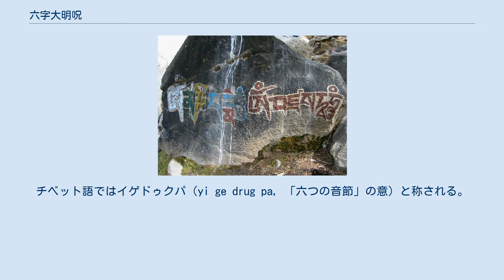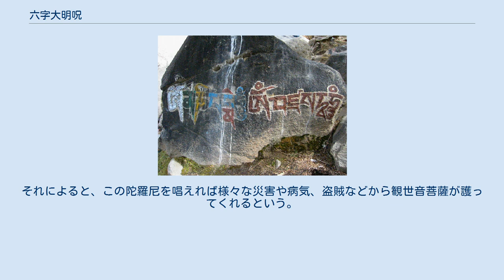六字大明呪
ラサのポタラ宮殿外の岩に刻まれた六字真言（左）。
右は金剛薩埵の真言(oṃ vajrasattva hūṃ) 六字大明呪（ろくじ だいみょうじゅ）とは、仏教の陀羅尼（呪文）の1つ。
サンスクリットの6つの音節からなる観世音菩薩の陀羅尼であり、チベット語で六文字となることから六字真言ともいう。
特に、チベット仏教圏のチベットやモンゴルの仏教徒が頻繁に唱える陀羅尼である。
ほかに六字と名のつく真言陀羅尼には、文殊菩薩の六字陀羅尼、『請観音経』を典拠とする六字章句陀羅尼がある。
 この短呪はオーン・マニパドメー・フーン（梵: ॐ मणिपद्मे हूँ, oṃ maṇipadme hūṃ）の梵字六文字から構成される。
 チベット仏教ではオンマニペメフン（チベット文字：ཨོཾ་མ་ཎི་པདྨེ་ཧཱུྃ、漢訳: 唵嘛呢叭咪吽）という。
 マニは「宝珠」、パドメーは「蓮華」を意味する。
この陀羅尼には様々な解釈がある。
伊藤武によれば、「宝珠」は男性原理としての方便、「蓮華」は女性原理としての般若、フーンは呪文の完成を意味する。
金剛乗の瑜伽においては、この陀羅尼は男尊と女尊の結合に象徴される空性の覚りを示し、その場合の宝珠は金剛杵（ヴァジュラ）であらわされる男性器を暗示しているという解釈がある。
 六字真言の最も古い典拠は大乗仏教の経典『カーランダヴューハ・スートラ』 (kāraṇḍavyūha-sūtra) である。
観音菩薩の説話を記した『カーランダヴューハ』は、ネパールとチベットで観音信仰の根本経典として重んじられる。
同経典ではこの明呪はシャダクシャリー・マハーヴィディヤー（六字大明）と称されている。
 観音菩薩の六字真言はチベットの人々がしきりに唱えることで有名である。
チベット語ではイゲドゥクパ（yi ge drug pa, 「六つの音節」の意）と称される。
 チベットには、自国が昔から観音菩薩に教化され導かれてきた国であるという歴史観があり、建国の王ソンツェン・ガンポや歴代ダライ・ラマは観音菩薩の化身とされる。
そのためチベットでは六字真言の信仰が盛んで、人々によく唱えられるほか、「マニ石」と呼ばれる岩や「マニ車」（マニコル）と呼ばれる法具にも刻まれている。
 『カーランダヴューハ』とその所説である六字真言は、早くも古代王国時代（吐蕃）に伝わっていた（チベットの歴史観では前伝期にあたる）。
そのことは敦煌文献のなかにチベット語の六字真言の記された写本のあることからも裏づけられる。
9世紀に編纂されたとされるチベット語の一切経目録『デンカルマ目録』にも『カーランダヴューハ』が記載されている。
後世には、テルマに分類される史書『マニカンブム』 (ma ṇi bka' 'bum) などで六字真言の複雑な教義が展開された。
 ダライ・ラマ14世によると、オム・マニ・ペメ・フムは、細かく分けるとオム・マ・ニ・ペ・メ・フムという六つの真言（シックス・シラブル・マントラ）で構成されている。
ダライ・ラマは、「これら六つの真言は、私たちの不浄な身体・言葉・思考を、完全に統一された秩序と知恵の教えの道に導くことにより、仏陀になれる」の意と説明する。
オムが私たちの不浄な身体・言葉・思考。
マニが宝石を意味し、秩序、慈悲、他者への思いやりなど悟りを開くための要素。
ペメが蓮を意味し、矛盾から救い出す知恵の本質を示す。
フムが、分離できないものを意味する。
 チベットでは、六字を六道の各道に充て、一語一語にそれぞれの罪を浄化する意味を持たせている。
この教義は14世紀に著された史書『王統明鏡史』第4章にも記されている。
 六字真言の典拠である『カーランダヴューハ』は北宋でインド出身の訳経僧、天息災によって『仏説大乗荘厳宝王経』として漢訳された。
この真言は同経典では「六字大明陀羅尼」と称され、「唵引 麼 抳 鉢 訥銘二合引 吽引」（おんまにぱどめいうん）と音訳されている。
この経典は中国・日本ではあまり普及しなかった。
 『仏説大乗荘厳宝王経』では、この陀羅尼を唱えた際の効果が説かれている。
それによると、この陀羅尼を唱えれば様々な災害や病気、盗賊などから観世音菩薩が護ってくれるという。